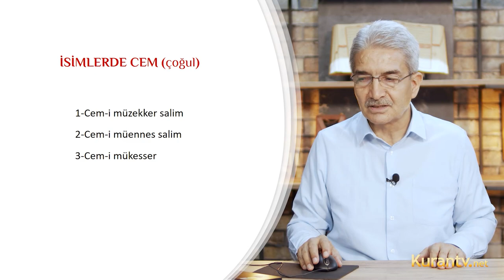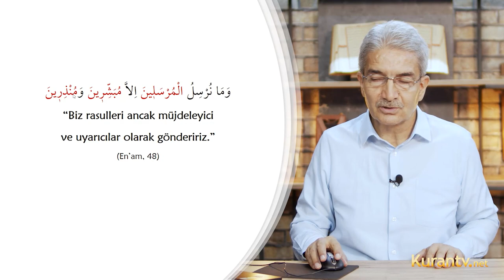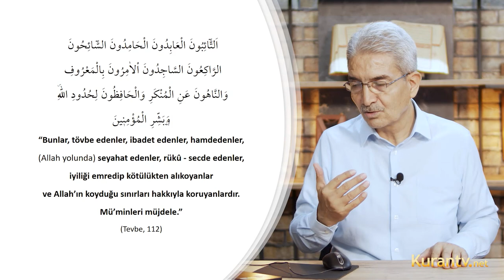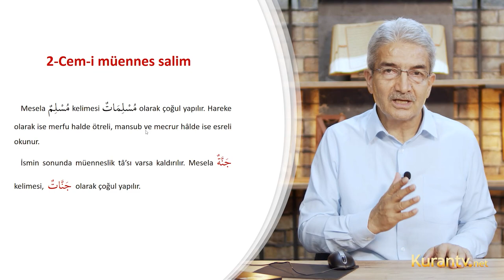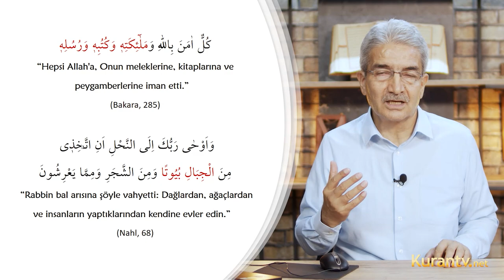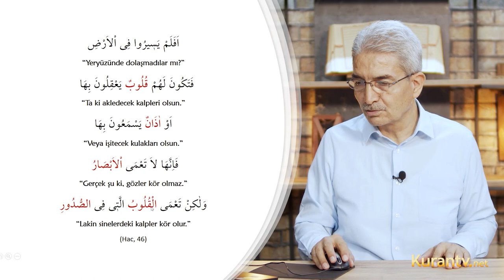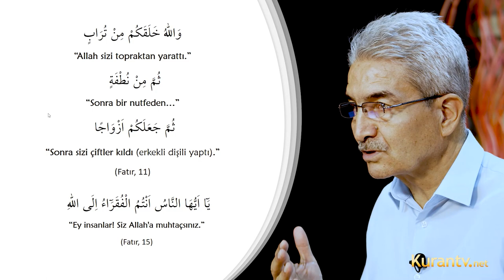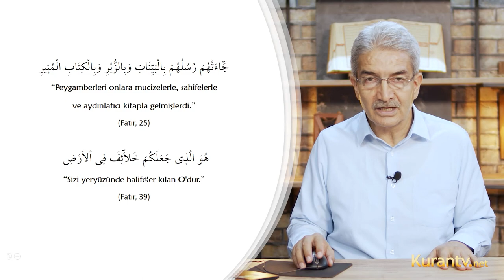Kur'an Arapçası - İsimlerde Cem - 12. Ders | Prof. Dr. Şadi EREN